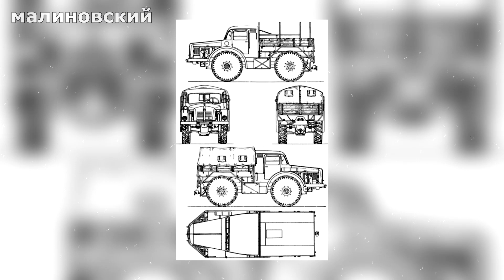Супер тягач вермахта Porsche 175 с расходом бензина до 600 литров! Что это был за монстр? Skoda RSO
Фашистские войска не смотря на свою самоуверенность в операции Блиц крик столкнулись на восточном фронте с проблемой преодоления бездорожья. Из-за этого возникла потребность в супер мощных и проходимых тягачах. Одним из таких проектов стал наш сегодняшний "герой", к которому приложил руку сам Фердинанд Порше.
Надеюсь вам будет интересно. Спасибо за внимание!

Так же вступайте в группу в ВКОНТАКТЕ и предлагайте свои темы для новых видео.